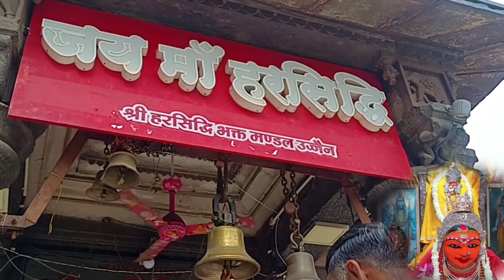🛕 શ્રી હરસિદ્ધ માતાજી શક્તિપીઠ 📍 હરસિદ્ધ માતાજી નો ઈતિહાસ અને સાંજની આરતી🛕 solo trip Episod -5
માતા સતીના જ્યાં-જ્યાં અંગ પડ્યા, ત્યાં શક્તિપીઠના

રુપમાં સ્થાપના થઈ. ધર્મગ્રંથોમાં કુલ 51 શક્તિપીઠોની

માન્યતા છે. આ શક્તિપીઠોમાં એક માતા હરસિદ્ધિ છે.

અહીં માતા સતીની કોણી પડી હતી. તેમનું મંદિર

મઘ્યપ્રદેશના ઉજ્જૈન અને ગુજરાતના દ્વારકા બન્ને

જગ્યાએ આવેલું છે. માતાની સવારની પૂજા

ગુજરાતમાં અને રાતની પૂજા ઉજૈનમાં થાય છે. માતાનું

મૂળ મંદિર ગુજરાતના દ્વારકામાં આવેલું છે. અહીથી

જ મહારાજ વિક્રમાદિત્ય તેમને પ્રસન્ન કરીને પોતાની

સાથે ઉજ્જૈન લઈ ગયા હતા. આ વાતનું પ્રમાણ છે કે

બન્ને દેવીઓનો પૃષ્ઠ ભાગ એક જેવો છે.